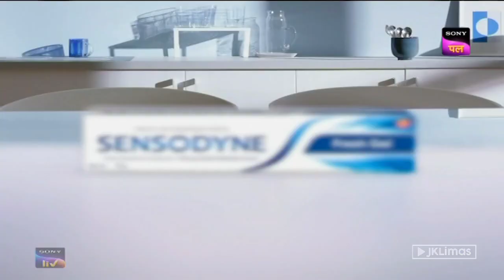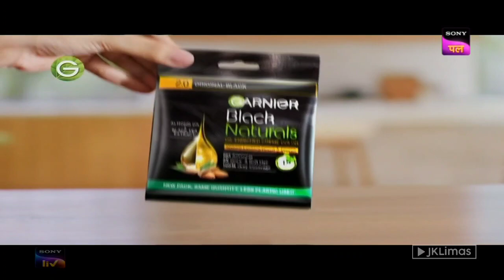Sony PAL (India) continuity | July 20, 2023